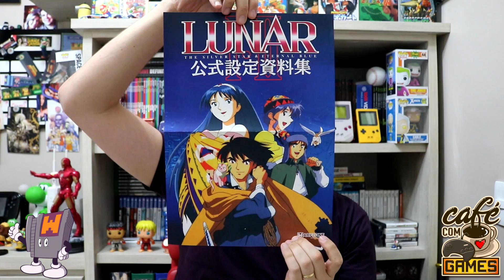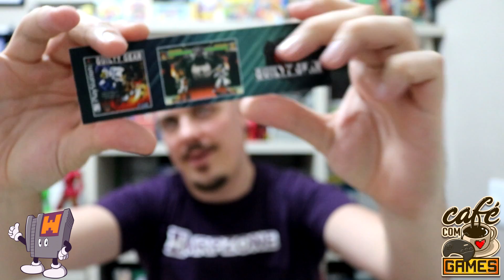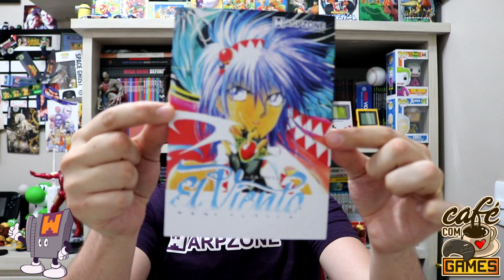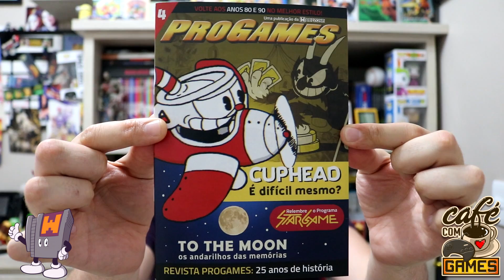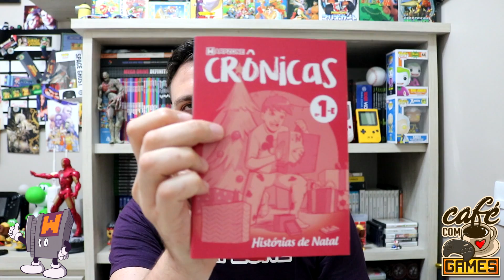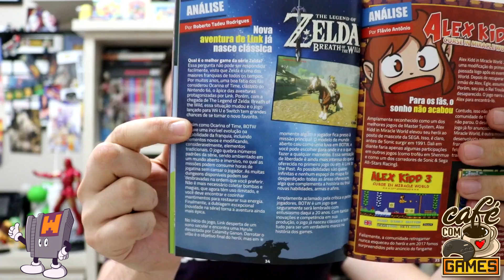Warpbox | Revistas Warpzone | Clube Warpzone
Bora conferir!

Clique no link abaixo da plataforma "Gaming" do YouTube e em seguida no botão "Patrocinador":

ENJOYSTICK
A primeira marca de camisetas voltada para Gamers de todas as gerações e Plataformas!
LOJA: (Aguarde iremos inaugurar jájá... separe um espaço no seu guarda roupas)

WARPZONE:
Digite ⬆️⬆️⬇️⬇️⬅️➡️⬅️➡️BA e acesse a WarpZone, a primeira revista impressa e independente dedicada aos jogos clássicos no Brasil.

Forte abraço e tchau tchau!

OBRIGADO!

Me adicione para jogarmos juntos:
Live: Hightower B
PSN: Betotbr
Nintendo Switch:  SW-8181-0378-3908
Steam: betotbr